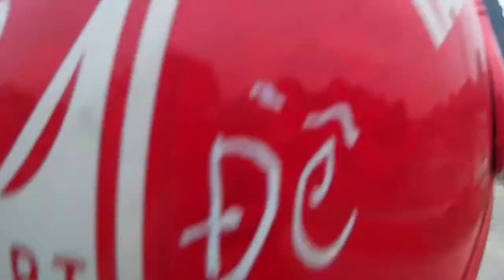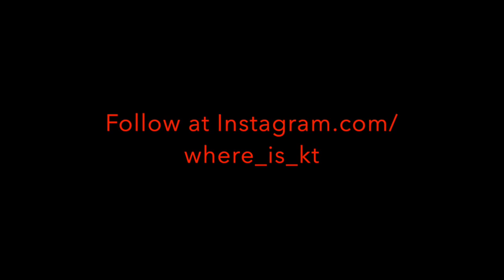Ep. 6 Biking in Ninh Binh | Cat Ba to Ninh Binh by Bus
In Ep 6 see the bus journey from Cat Ba to Ninh Binh and sightseeing of Ninh Binh on bike.

1. Late June - I want to stay
2. Joakim Karud - Vibe with me